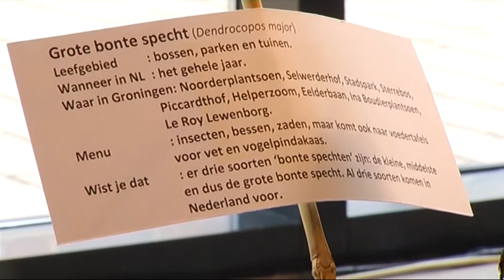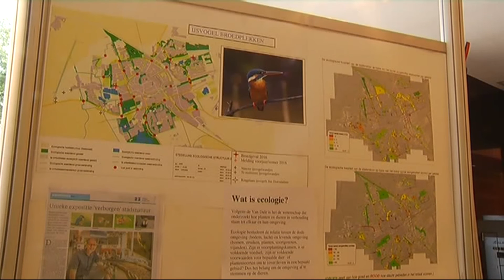Rijkdom stadsnatuur in beeld gebracht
De expositie 'Stadsnatuur in beeld' in het gemeentelijk kantoor aan het Zuiderdiep laat de diversiteit van de natuur in de stad zien.De afgelopen zeven jaar is de verscheidenheid aan flora en fauna in de stad geïnventariseerd. Alle wijken en de stadsranden zijn in kaart gebracht.De stadsecologen willen met de expositie laten zien dat natuurbeheer in de stad wel degelijk zin heeft. De expositie is nog tot 1 oktober op werkdagen te zien.